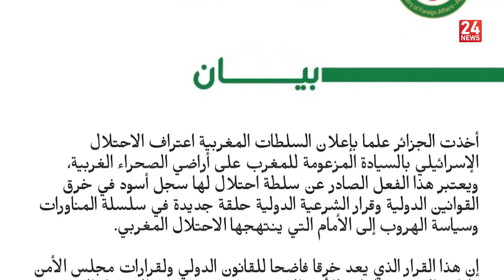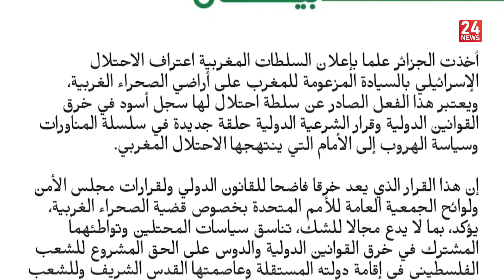Telediario | 20 07 2023